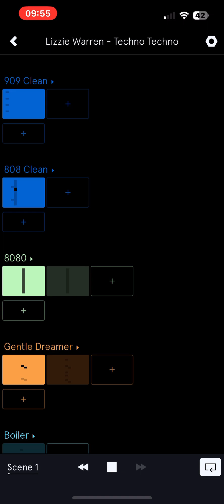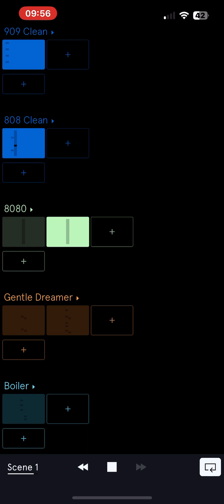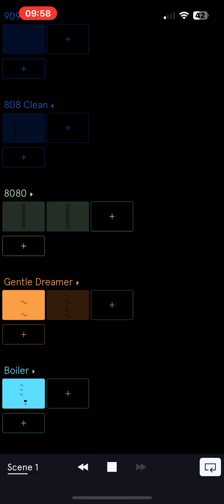Lizzie Warren - Techno Techno (Auxy Track)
Artist: Lizzie Warren
Track: Techno Techno
Year: 2023